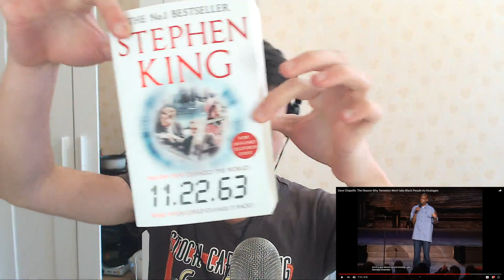Dave Chapelle: The Reason Why Terrorists Won't take Black People As Hostages | Russian Reaction